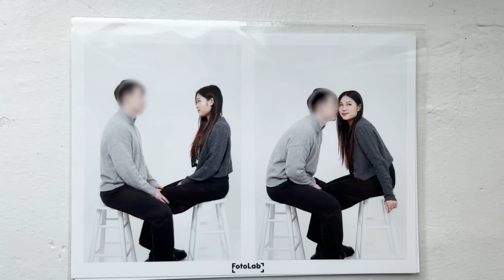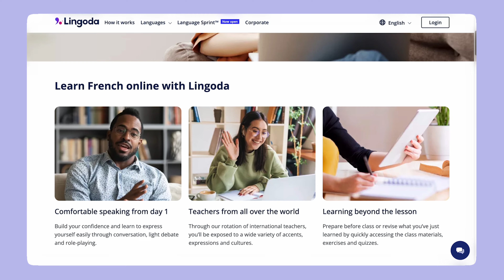20 Something Diaries | casual days in nyc, celebrations, learning french again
Try Lingoda for yourself with their 7-day trial where you can take 3 small group classes completely for free

Hello friends,

I took a little break for the past two weeks because life has just been really busy and I've been finding myself vlogging a little less when spending time with my loved ones. Hope you all have been taking care of yourselves ♥

xx,
Julia